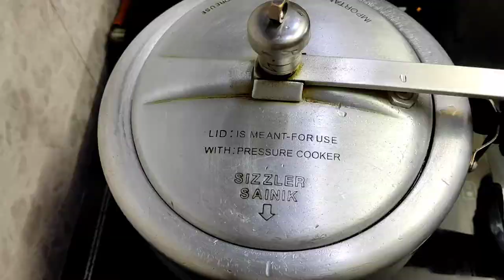Veg Dal Recipe | Biye Barir Mato Veg Dal | Sobji diye Moong Dal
Veg Dal Recipe is a traditional Bengali recipe. In the winter season, Sobji diye Moong Dal is a must in marriage functions in West Bengal.

Ingredients for  Biye Barir Mato Veg Dal:
Moong dal - 200 gm
Green peas - 3 tbsp
Carrot - 3 tbsp
Cauliflower - 3 tbsp
Some dry masala powder like Tejpatta, Coriander, and Jeera - 1 tbsp
green Chilli slit - 2 pieces
For Tadka - Bay leaf, Dried red chili, Jeera, cloves green cardamom, and cinnamon.